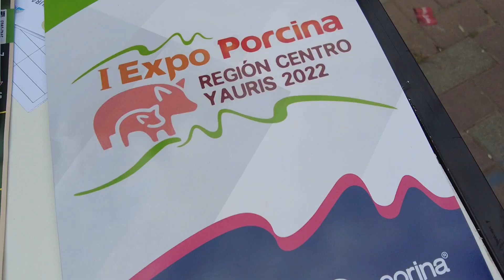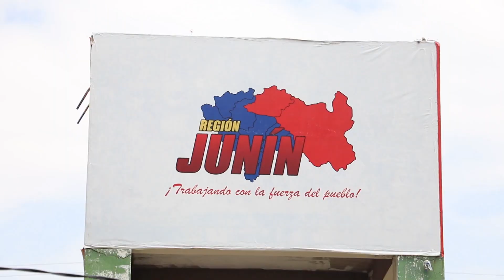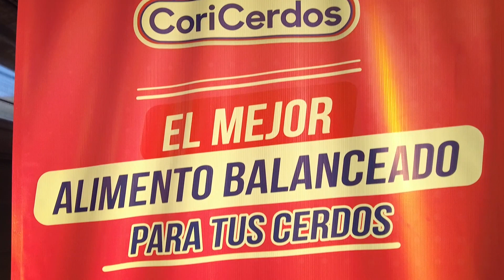I EXPO PORCINA - REGIÓN CENTRO YAURIS 2022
Estuvimos presentes en la I EXPO PORCINA, Región Centro Yauris 🐖🐷🐽

✅12 Conferencias Magistrales.
✅Exposición de Empresas dedicadas a la producción Porcina.
✅ Concurso de Baby Pig Fashion 🐷🐷
✅ Festival Gastronómico "MISKI CUCHI 2022"
✅ Exhibición y Venta de ganado Porcino.

🔴Solicita mayor información sobre nuestros productos haciendo clic o también puedes llamarnos al

Recuerda: Nuestro selecto staff de profesionales brinda asesoría medica veterinaria
gratuita a todos nuestros clientes, adicionalmente contamos un plan integral de
alimentación, para todas las etapas. Somos marca peruana, somos Corina Líder en Nutrición Animal.